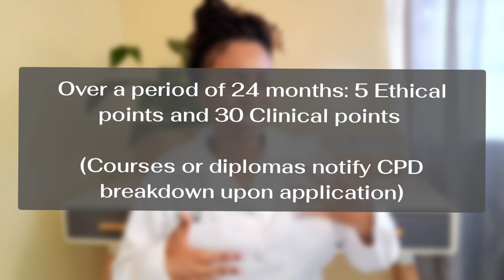How to get absorbed/ Retained Post Comserve?| Dr Ann |South African YouTuber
Good morning ❤️❤️❤️

I hope you are doing well. So Today I dwell on 5 points of things you can do to increase your chances of getting retained post comserve. The situation of the unemployment post comserve is a big problem that people are having to face. Hoping that the government increases the number of posts for doctors in South Africa sooner rather than later as people are looking to go to other countries for work. This would however be a great loss for the country seeing that there's still a high demand for doctors especially in rural communities.

Ann_Maseti (Instagram)